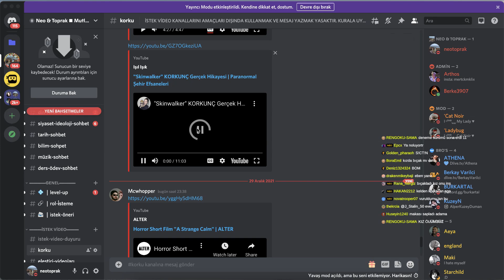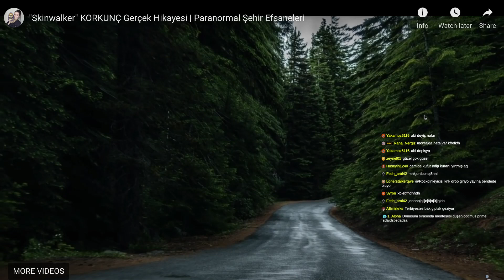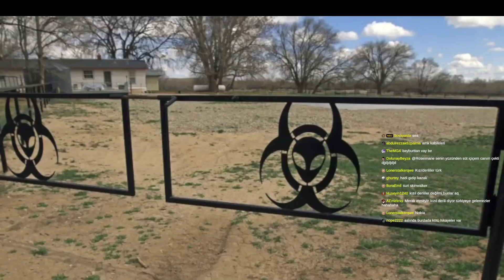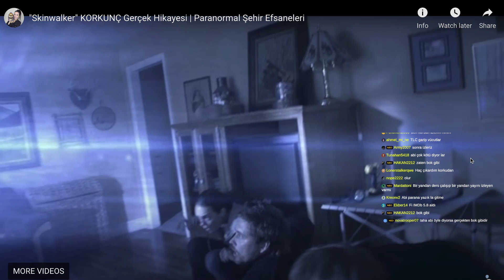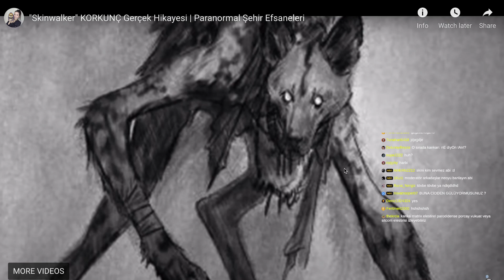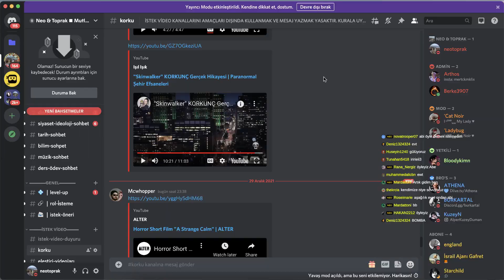Neo Toprak -''"Skinwalker" KORKUNÇ Gerçek Hikayesi | Paranormal Şehir Efsaneleri'' İZLİYOR